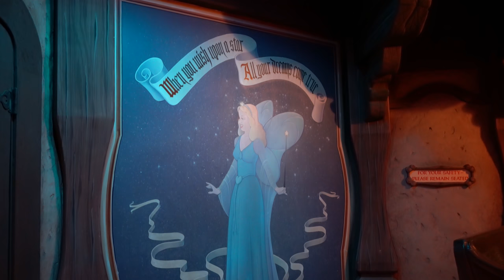What You Will get With Sony A7III Disneyland At Night Extreme Low Light Motion Dark Rides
The Sony A7III is an amazing camera. Here are some scenes at Disneyland. At night. I put it to the test in extreme low light dark rides in motion. Just using the kit lens at 28mm f3.5 and ISO no higher than 10,000. No picture profile. Auto white balance. Filmed in 4k at 24 frames a second and shutter speed at 1/50 per second. Have an awesome day, Billisa   PS  Lisa just bought me the Sony 28mm f2.0 lens. 2 more stops of light. Can't wait to try it in the dark.